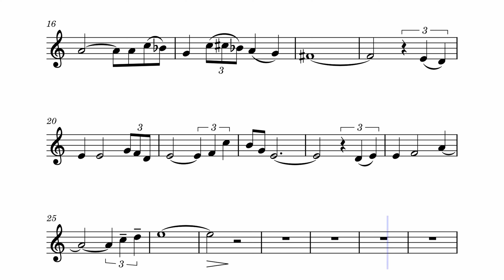Love Theme from Chinatown - Trumpet Transcription (With Backing Song)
Trumpet transcription of the Love Theme from Chinatown by Jerry Goldsmith. I use MuseScore to make all of my transcriptions. I hope you enjoy it! Leave a comment about which song I should do next. 👍🏽

Check out my site for must-have musical accessories, great gift ideas for holidays, and more! It helps my channel grow, thanks!

00:00 - 00:19 - Intro
00:20 - 01:22 - First Section
01:23 - 02:02 - Second Section
02:03 - Outro